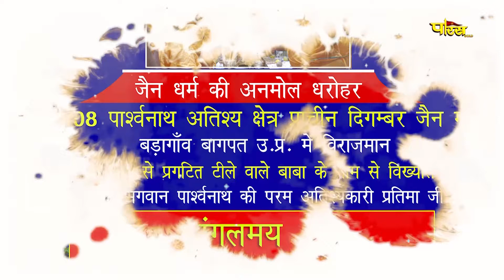Jin Abhishek Bada Mandir, Badagaon (U.P) | जिन अभिषेक बड़ा मंदिर, बड़ागांव (उतर प्रदेश) | 09/01/22